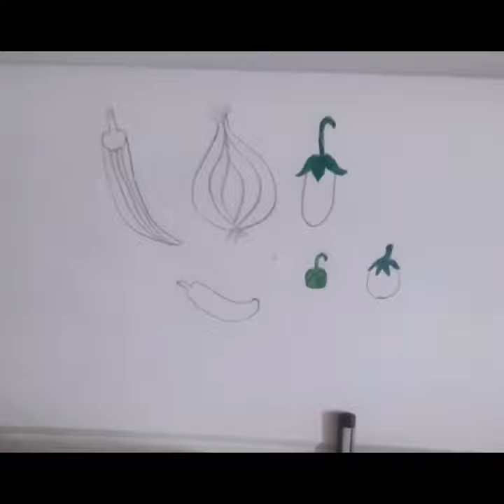draw vegetable step by step easy method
draw vegetable easy method